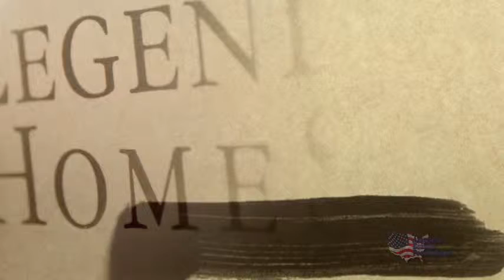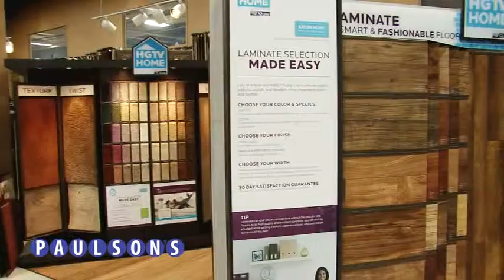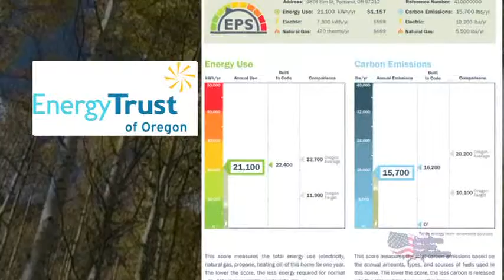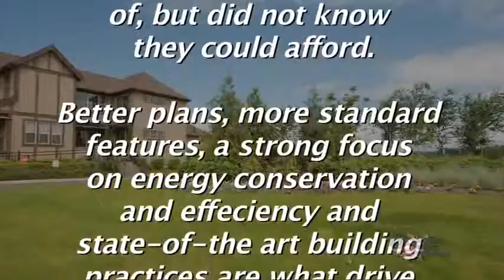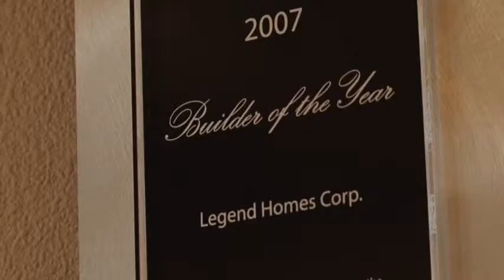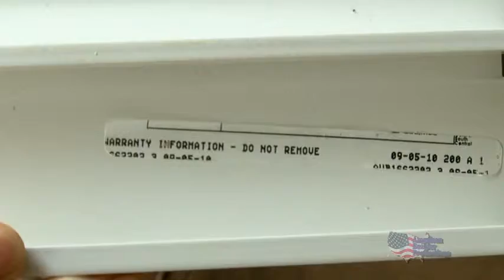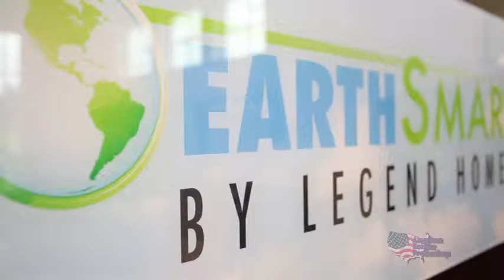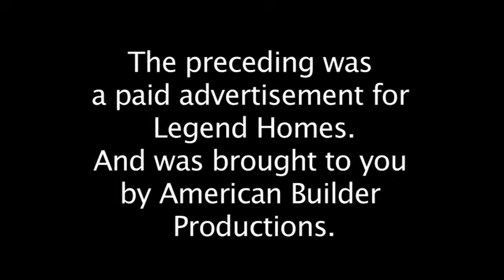American Builder Productions: Part 1